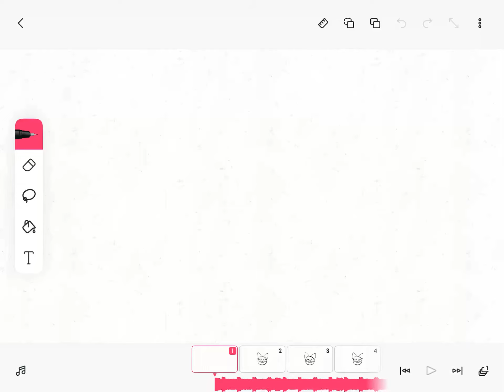Bipolar Meme WIP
Character: Tigerstar